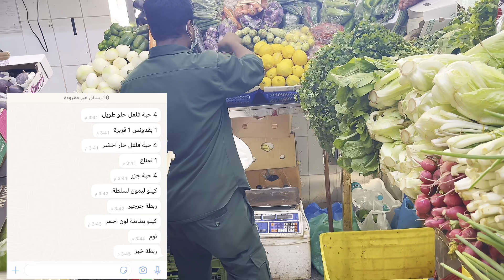مهند رجعني أميرة ليوم 👑👑شفو اش دار 🕺🏼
رابط انستغرام نواره مهند
رابط انستغرام مهند
رابط تيك توك نواره & مهند
رابط فيس بوك نواره & مهند